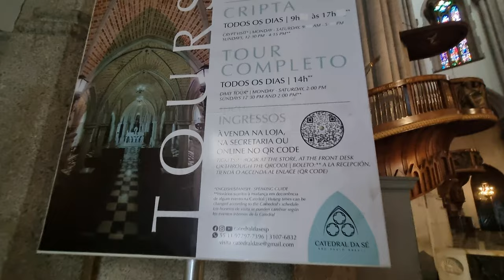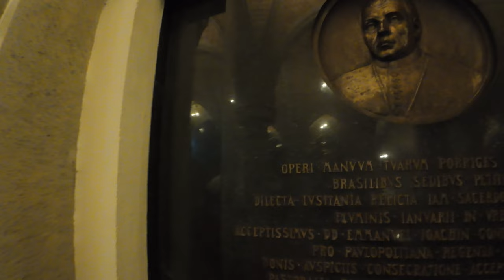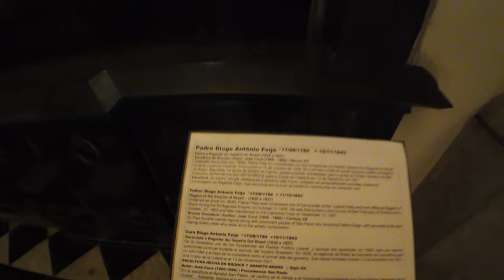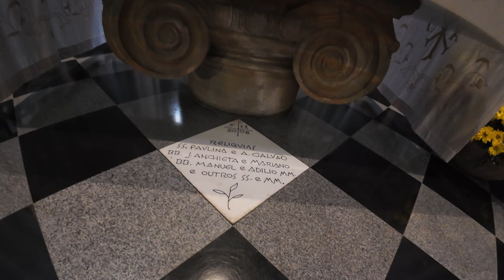🏰🔔 Cripta, Altar e Cúpula - Um Tour Completo pela Catedral da Sé em Detalhes!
Acompanhe-nos em um tour completo pela majestosa Catedral da Sé, o coração espiritual de São Paulo! Neste vídeo, você vai explorar cada detalhe dessa obra-prima da arquitetura gótica e mergulhar na história que molda a fé e a cultura paulistana.

✨ Cripta: Descubra os segredos da Cripta da Sé, onde repousam figuras importantes da história do Brasil, e conheça os detalhes desse espaço sagrado.

🙏 Altar: Maravilhe-se com o imponente altar, rico em simbolismos e uma verdadeira obra de arte que inspira devoção.

🔔 Cúpula e Sinos: Suba até a cúpula para uma vista espetacular e saiba mais sobre os sinos que ecoam a fé por toda a cidade.

Este vídeo é uma jornada imperdível para quem ama história, arte sacra e quer conhecer de perto um dos maiores ícones de São Paulo.

Capítulos
00:00 intro
01:05 A Catedral
02:34 A Cripta
06:40 O Órgão
07:59 O Altar
10:14 O Coro
14:28 Os Sinos
16:40 A Cúpula
18:22 Parte Externa
22:15 Encerramento

Assista também:

Sobre o Trips & Flicks:

Eu sou Paulo Nishi e aqui no Trips & Flicks exploramos destinos fascinantes, aventuras incríveis e mergulhamos na história dos lugares que visitamos.
Junte-se a nós e descubra o mundo de uma maneira única!

l#mochila